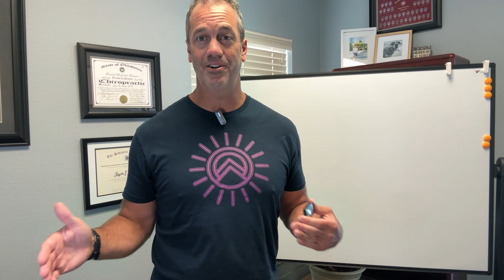Chiropractor Owasso OK Innate Family Chiropractic | Fasting Basics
Chiropractor Owasso OK Innate Family Chiropractic

In this video Owasso OK chiropractor, Dr. Jason Drake talks about fasting basics.

Are you curious about fasting? Do you want to improve your metabolism, burn fat lose weight and elevate energy?

Dr. Drake walks you through the basics of fasting so you can start today.

Don't forget new eating can be stressful on your body. Chiropractic adjustments can help you through the stress and improve the benefits of fasting.

Through neurologically-focused chiropractic care, we can grow a healthier generation together! As an office focused on pediatric, pregnancy and family wellness, we work with kids who have been diagnosed with neuro developmental disorders, expecting moms and whole families who want to live their best lives.

Our vision is growing healthy families with our passion for wellness-focused and authentic chiropractic care. And our mission is to restore the body’s natural ability to heal and thrive through chiropractic care.

What sets us apart at Innate Family Chiropractic, is our neurologically-focused approach to chiropractic care and our personalized care plans tailored around your story and goals. We perform a series of nervous system scans and dive deep into your story, so we can see and understand the stress patterns affecting your nervous system. We use that information along with our neuro-tonal assessment to identify the root cause of your health challenges. We then use gentle, safe and effective chiropractic adjustments to reduce the stress patterns on your nervous system bringing your body back to a healthy state.

Our tribe is ready to meet you and thrive with you!

To learn more visit:
Dr. Jason Drake
Innate Family Chiropractic
8283 N Owasso Expy, Ste. B
Owasso, OK 74055